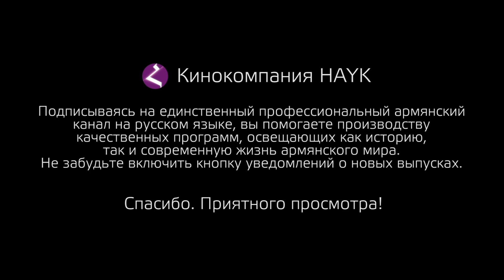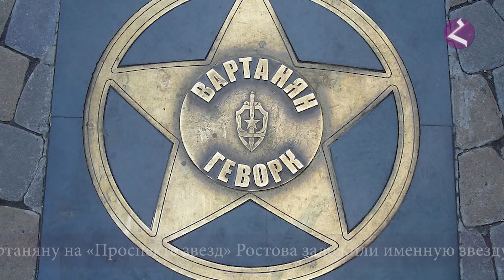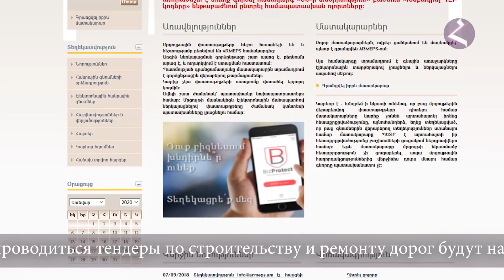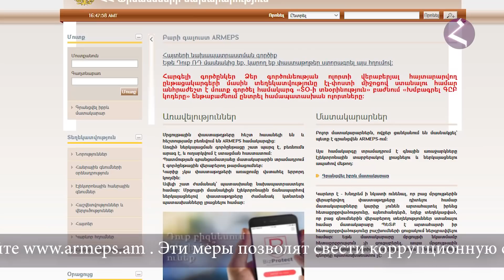НОВОСТИ АРМЕНИИ - итоги недели (HAYK) 02.02 2020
Новости Армении итоги недели выпуск 2 февраля 2020
Еженедельный выпуск новостей армянского мира на русском языке - вот что такое Новости Армении Hayk news. Мы хотим информировать о большом потенциале современной Армении. Армянская наука, искусство, армянская музыка и спорт - известны во всех уголках земного шара. Туризм в Армении привлекает сотни тысяч людей из всех стран мира и мы стараемся говорить на разных языках о красоте страны Айка. Мир знает нашу древнюю страну и нацию, рукоплещет современной и познает будущую Армению.